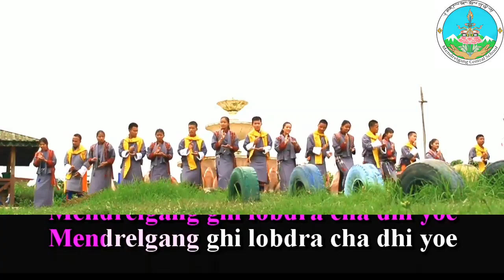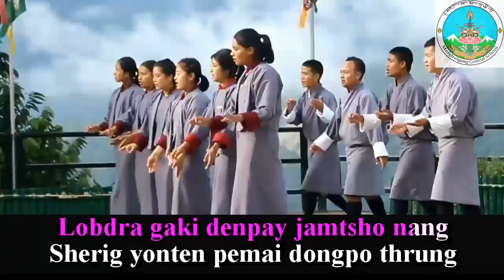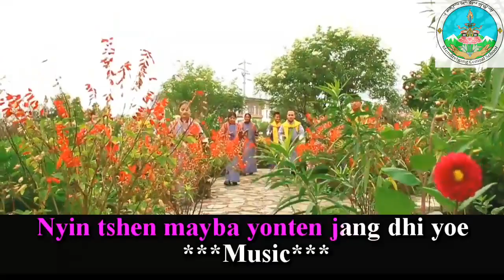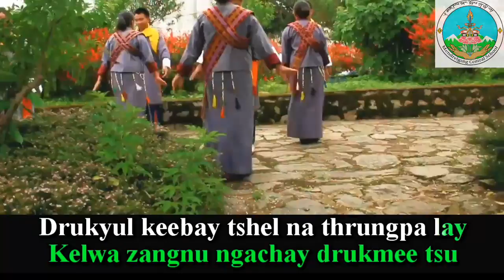Mendrelgang Central School theme Song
Singers: Phub Dorji (Sha Kuku)
             : Phub Wangmo (Sha Zam)
Lyric.    : Phub Dorji (Sha Kuku)
Music.  : Bumthap Karma
Lyrical Karaoke by Tshering Penjor

Video clips directed by Bja Gyeltshen & Sha Kuku. Camera Bja Gyeltshen & Karma Dorji.